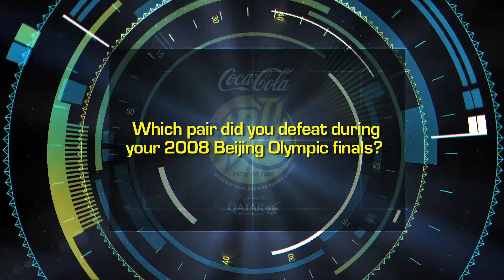Serve and Volley with Stan Wawrinka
His glorious backhands won't work here! Can Stan Wawrinka still return our barrage of ServeAndVolley questions in this fun video?